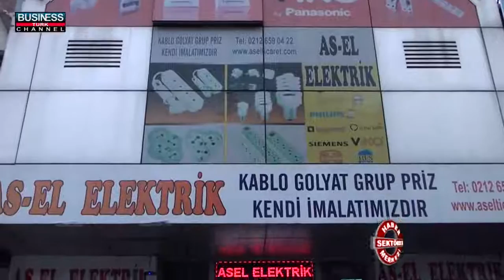İSTANBUL İSTOÇ ELEKTRİK - AS-EL ELEKTRİK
İSTANBUL

İSTOÇ

ELEKTRİK